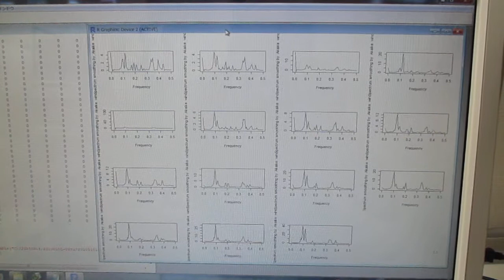超音波技術（多変量自己回帰モデルによるフィードバック解析）